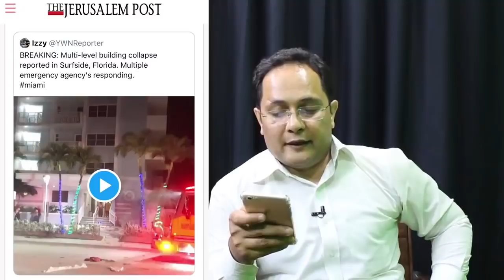Hammas Bombarded Israel Holy Building || Hundreds Jewish Went To Hell || Govrnr Apologise || PM Wept